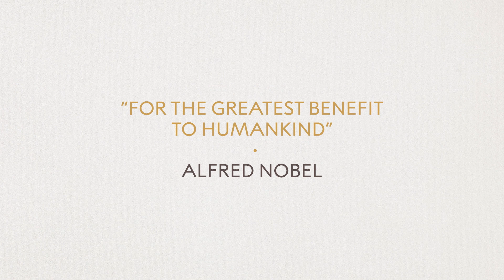Interview with Kip Thorne, Nobel Prize in Physics 2017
Interview with Kip Thorne on 6 December 2017

0:06 - Why did you decide to become a physicist?
1:28 - What do you enjoy about science?
2:53 - How important are imagination and creativity?
3:54 - Who are your biggest influences?
5:01 - Which Nobel Laureates inspire you?
5:58 - How important is collaboration?
8:12 - How important is government support?
9:44 - Can breakthroughs in physics still be done independently?
11:02 - Do you enjoy being a mentor?
12:45 - What’s your favourite piece of advice for students?
14:48 - How did you become interested in movies?
17:23 - Is popular culture an important way to educate audiences?
18:10 - What’s your favourite film?
19:04 - Has working in films helped your own research?
20:47 - How do you like to spend your free time?
21:44 - Where do you do your best thinking?
22:52 - What projects are you working on now?
26:03 - What do you find harder – poetry or physics?